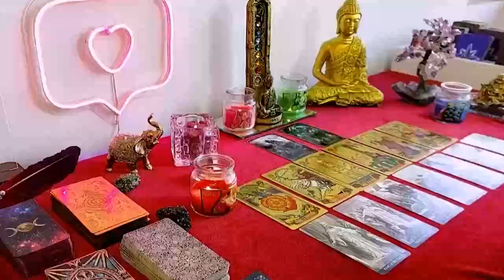AQUARIUS, YOU WILL GET SOMETHING THAT MANY WILL WANT TO HAVE!🍀❤️